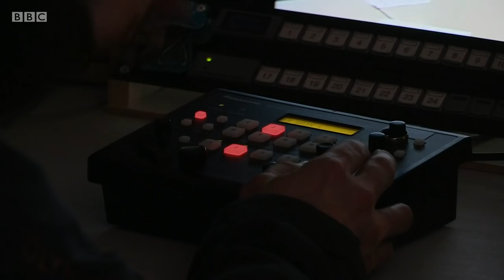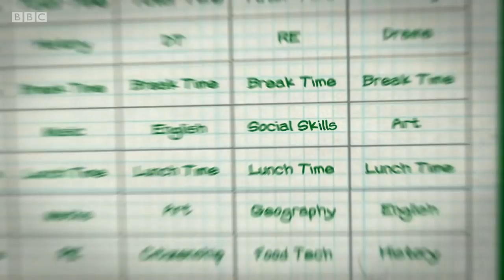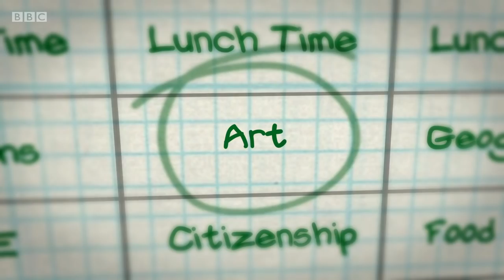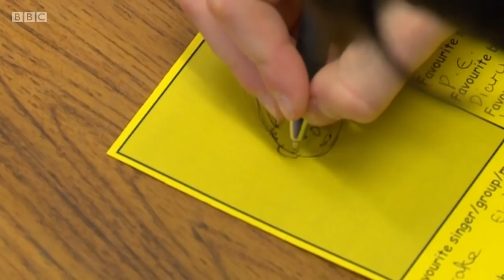Our School Series 2 Episode 13 | Where the Heart Is